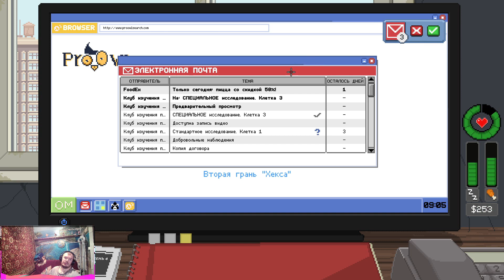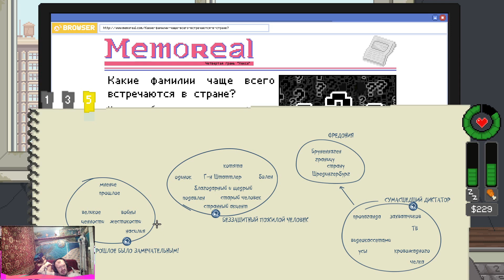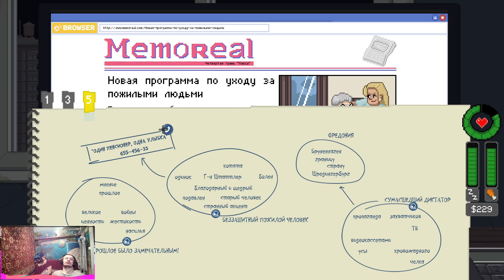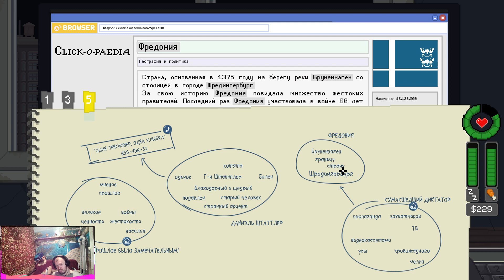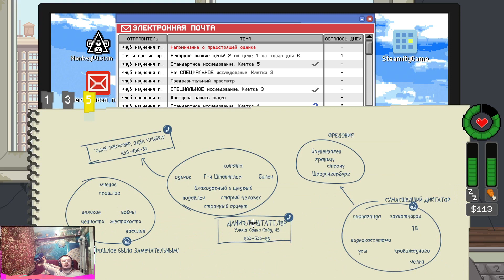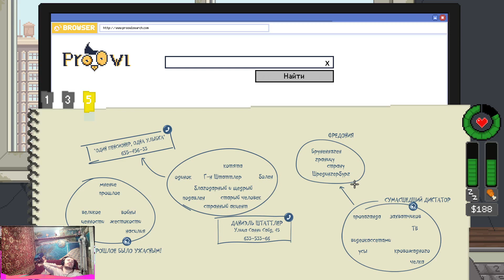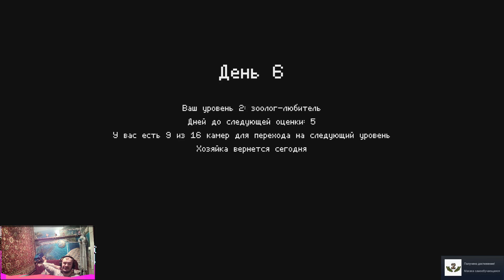прохождения игры Do Not Feed the Monkeys 2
Пожалуйста смотрите ролики с впн.

 Do Not Feed the Monkeys

СИМУЛЯТОР ВУАЙЕРИСТА: следите за незнакомыми людьми с помощью скрытых камер, изучайте их привычки, узнавайте их тайны и секреты, но никогда не контактируйте с теми, за кем вы подглядываете! Ведь никто не знает, что может случиться, если покормить обезьян!

00:00 Приветствие.
00:51 Интро.
01:4 Игра
35:00 Конец